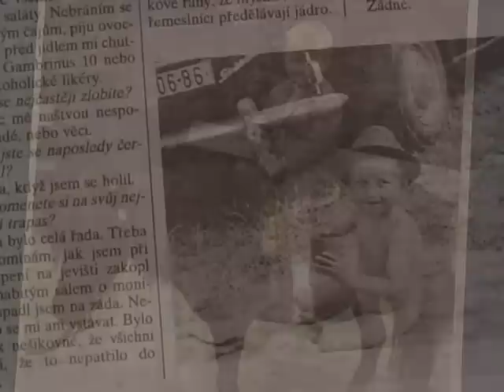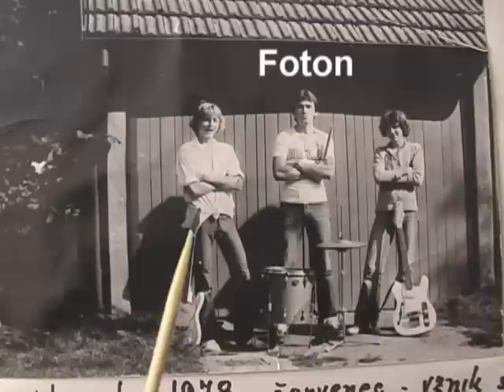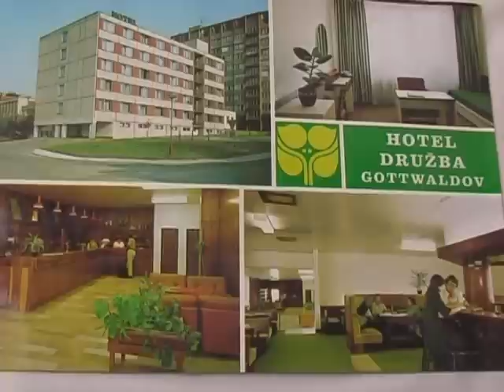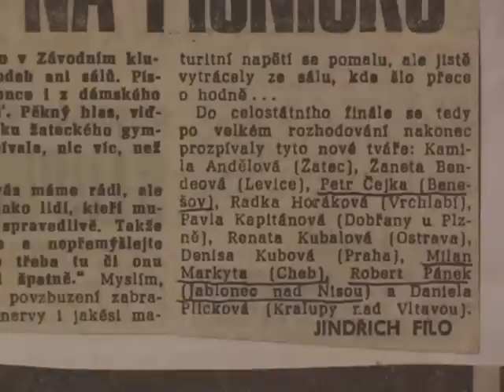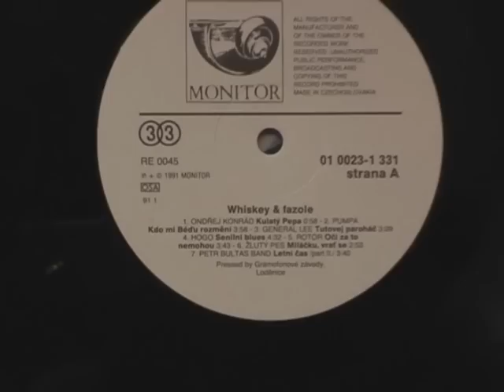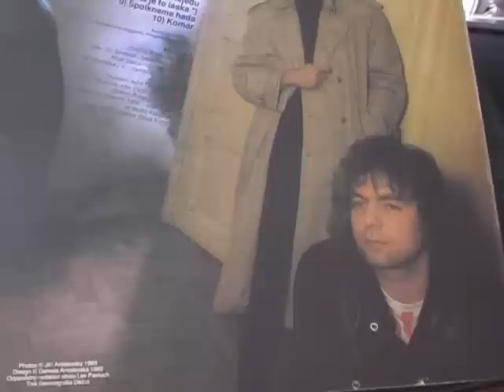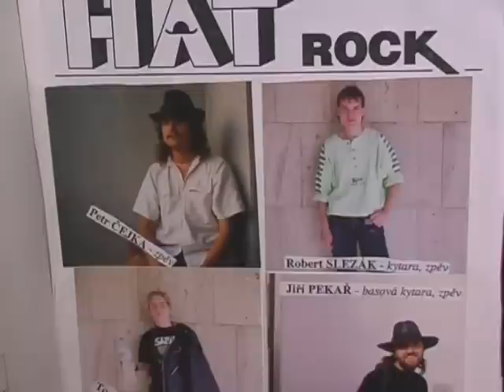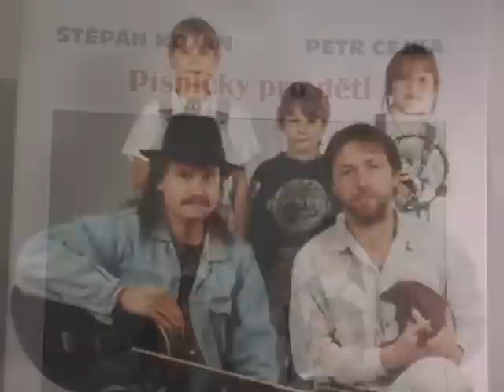Čejka band - dokument I. ( vznik kapely 1978-2002)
Co předcházelo založení Čejka bandu se dozvíte z tohoto dokumentu.
Vyrobilo studio Vanellus Chotýšany 2005